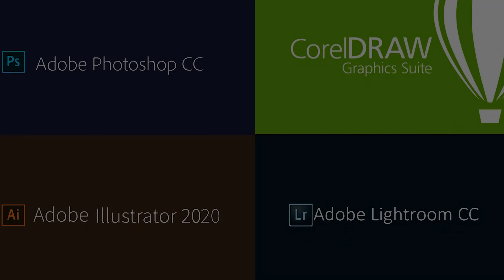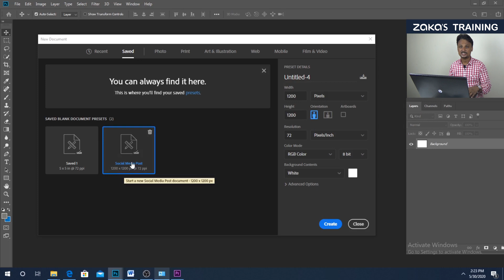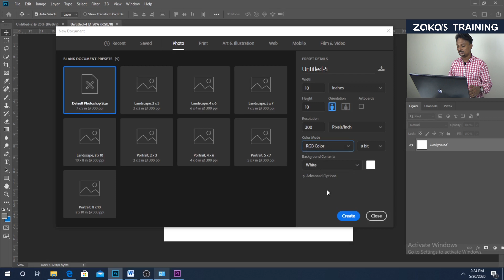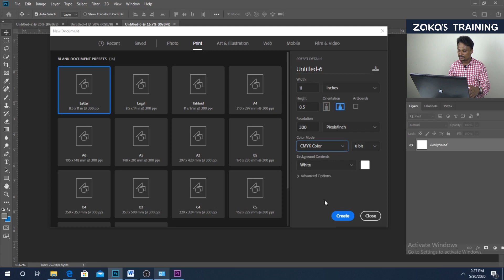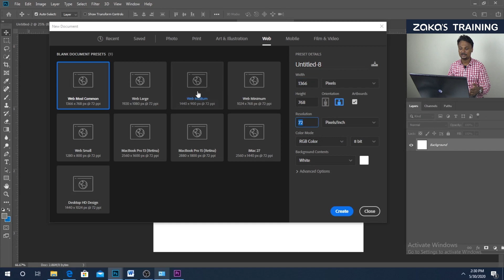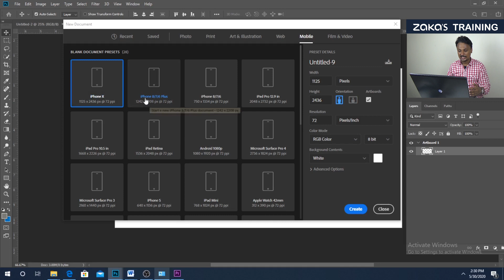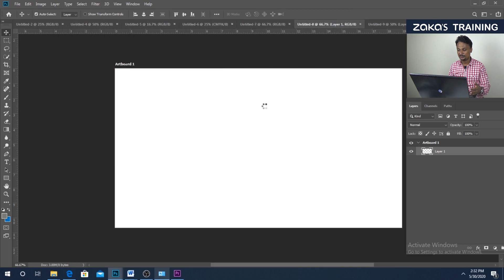Photoshop Create New Document - Beginners Series for Adobe Photoshop in Urdu / Hindi - Class - 3